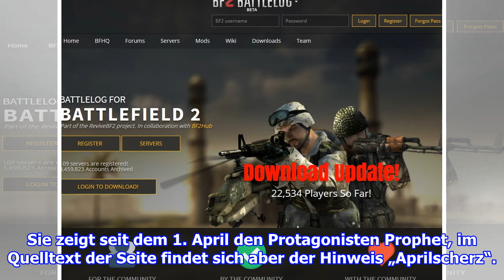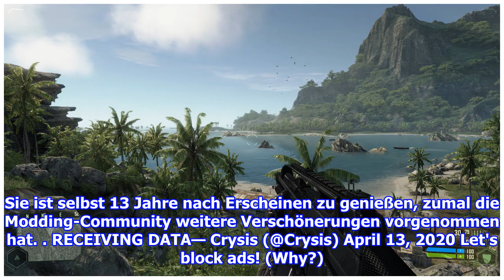But can it run ...: Crysis gibt ein Lebenszeichen von sich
Das Twitter-Konto des Crytek-Shooters Crysis gibt nach fast vier Jahren Funkstille ein Lebenszeichen von sich. Die Wiederbelebung deutet an, dass entweder eine Fortsetzung der Ser...